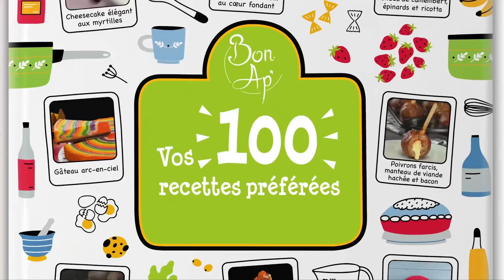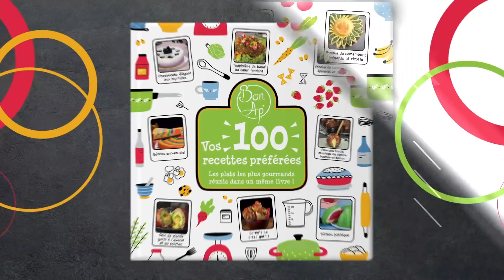Coupez 2 courgettes en tranches et versez un délicieux mélange dessus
💚 Les 100 meilleures recettes de Bon Ap' existent désormais en version papier dans un livre disponible

Roulé de courgettes farci au cheddar et à la viande hachée
Un roulé qui fait office de plat principal ? Avec cette recette, ce souhait devient réalité ! Nous allons vous montrer comment les courgettes coupées en tranches, la viande hachée, le cheddar et les œufs se transforment en un savoureux roulé. Un pur régal !

Sur le plan de travail :

2 courgettes
8 œufs
Sel, poivre, noix de muscade
350 g de cheddar râpé
1 kg de viande de bœuf hachée
1 oignon finement haché
2 gousses d'ail finement hachées
1 c. à s. de romarin haché
2 c. à s. de concentré de tomates
2 c. à s. de ketchup

Aux fourneaux !

1. Coupez les courgettes en rondelles, salez-les et laissez-les reposer pendant environ 10 minutes. Ensuite, étalez les tranches sur une plaque à pâtisserie recouverte de papier sulfurisé.

2. Mettez les œufs dans un saladier et assaisonnez avec le sel, le poivre et la noix de muscade. Mélangez ensuite les œufs avec un batteur jusqu'à l'obtention d'un mélange crémeux. Versez délicatement le mélange sur les courgettes.

3. Enfournez la plaque pendant 15 minutes à 180 °C, puis laissez refroidir un peu.

4. Pendant ce temps, faites frire brièvement la viande hachée avec de l'huile. Ajoutez ensuite les oignons et l'ail et assaisonnez le tout avec le romarin, le sel, le poivre, le concentré de tomates et le ketchup. Laissez la viande cuire pendant environ 10 minutes à feu doux en remuant constamment.

5. Étalez d'abord le cheddar sur les courgettes refroidies puis recouvrez le tout de viande hachée.

6. Maintenant, enroulez soigneusement le tout à l'aide du papier sulfurisé.

7. Enfournez le roulé aux courgettes et à la viande hachée pendant 15 minutes à 180 °C, en mode convection.